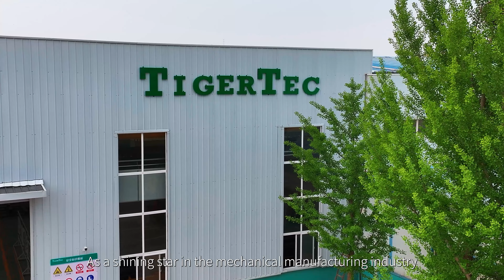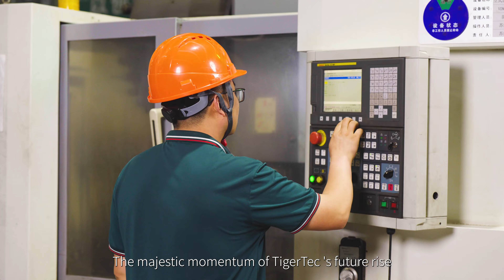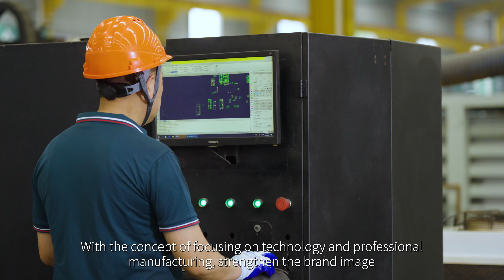TigerTec factory with new workshop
We have our own production line from the parts manufacturing to a whole machine.This is why we can get OEM orders from many well-known companies. And we have more than 10 years of OEM order experience until now, so we can also know what our customers care about.